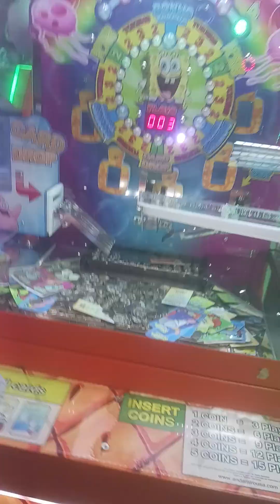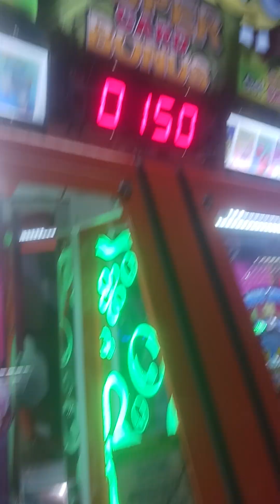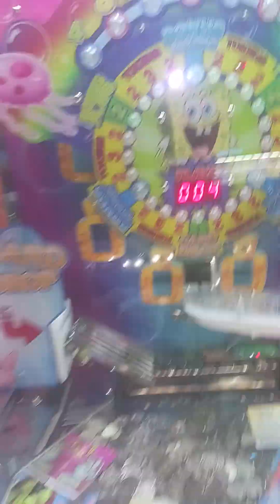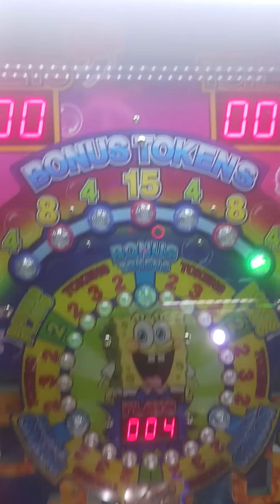yodely guy goes to chuck e cheese season 7 episode 8 part 1